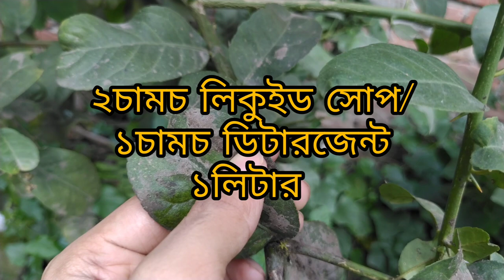পাতায় কালো দাগ(ব্ল্যাক সুটি মোল্ড)-এর কারণ ও দমনের হ্যাকস|Black Sooty Mold Fungus Hacks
The honey exudates of mealybugs, aphids, scale insects and leafhoppers stimulate the growth of black sooty mold fungus which somehow hinders the growth of the plants.
To reduce, soapy solution is the easiest way out.